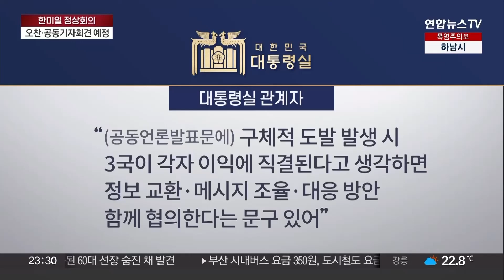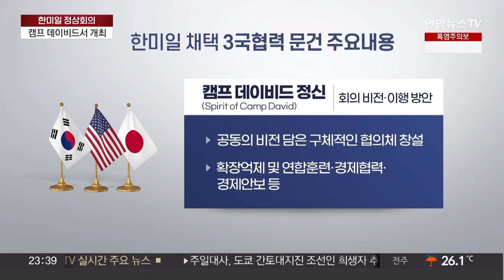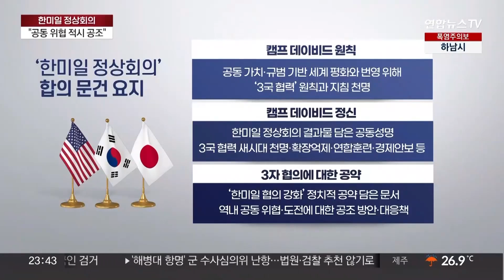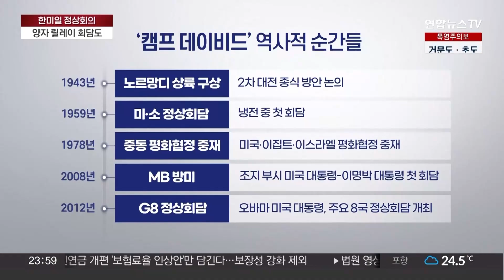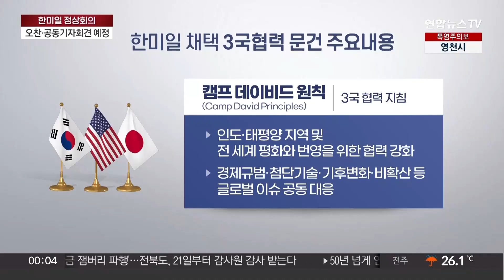[뉴스특보] 캠프데이비드 한미일 정상회의…'3자 협의 공약' 채택 / 연합뉴스TV (YonhapnewsTV)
[뉴스특보] 캠프데이비드 한미일 정상회의…'3자 협의 공약' 채택
[출연 : 차두현 아산정책연구원 수석연구위원]

미국 대통령 별장인 캠프데이비드에서 한미일 정상회의가 열립니다.

한미일 정상은 3국 협력을 규정한 '캠프데이비드 원칙'과 '캠프데이비드 정신' 문건, 그리고 3국의 공동 위협에 대한 공조 방안을 담은 '3자 협의에 대한 공약'을 채택합니다.

자세한 내용 차두현 아산정책연구원 수석연구위원 모시고알아보겠습니다.

[질문 1] 국제회의나 다자회의가 아니라 별도로 한미일 세 정상이 단독으로 만나는 건 이번이 처음이죠? 어떤 의미가 있다고 보십니까?

[질문 2] 회의가 열리는 장소가 '캠프 데이비드' 인데요. 세계 외교사를 돌아보면 이 '캠프 데이비드'에서 중요한 사건이 벌어진 적이 많습니다. 그야말로 역사의 현장이라고 할 수 있을 텐데요?

[질문 3]  우리나라 대통령이 '캠프 데이비드'를 찾는 것은 2008년 이명박 전 대통령 이후 두 번째입니다. '외교 9단'으로 불리는 바이든 대통령이, 이번에 회의 장소로  '캠프 데이비드'를 선택한 이유가 있을 것 같습니다.

[질문 4]  캠프 데이비드에서 열리는 세 정상의 만남이라, 정상회의에 이어 3국 정상이 격식 없이 친밀한 분위기에서 대화가 이뤄질 것 같습니다. 바이든 대통령이 특별히 준비한 이벤트가 있을까요?
[질문 5] 대통령실과 백악관에서 이번 회의에서 합의되고, 발표될 내용들을 일부 공개했습니다. 하나씩 살펴보죠. 먼저 3국 정상회의 후 채택될 '캠프 데이비드 원칙'과 '캠프데이브 정신'이 발표된다고 하죠. 어떤 차이가 있는 건지요? 원칙은 지침이고 정신은 이행방안으로 보면 되나요?

[질문 6] 앞서 대통령실은 캠프 데이비드에서 3국 정상이 채택할 2개 문서는 공개했지만, 나머지 1건은 협의가 진행 중이라는 이유로 내용을 공개하지 않았는데요. 오늘 저녁 '3자 간 협의에 대한 공약' 이라는 문건도 채택할 예정이라고 밝혔습니다. 문건이 3개가 되는 셈인데요. 이렇게 세분화해서 발표한다는 건 어떤 의미인가요?

[질문 7] 합미일 협의 강화에 대한 정치적 공약이라고 대통령실은 설명을 했는데요. '공약'이란 단어가 눈에 띄는데요. '협약'이 아닌 외교 용어에서 '공약'이란 말이 낯선데요? 강제성을 내포하는 말인가요?

[질문 7-2] 역내의 공동 위협과 도전에 대해 3국이 적시 공조한다는 건데. 그럼 한국이 한반도를 넘어 인도·태평양 지역 분쟁에 더 적극 관여하게 되는 건지요? 대만해협에 위기 상황이 발생했을 때도 포함될 수 있는 건지 궁금합니다.

[질문 8] 백악관은 몇시간 전 "한미일 정상이 북한의 도발에 대응하기 위해 다개년 공동 군사훈련 계획을 발표할 것"이라고 밝혔습니다. 한미일 공동군사 훈련 정례화 일환으로 보여지는데요.
일단 다개년이란 말이 주목되구요. 군사훈련의 내용도 관심입니다.

[질문 8-1] 제이크 설리번 백악관 국가안보보좌관은  한미일 3국의 협력이 아시아·태평양지역에서의 '나토 동맹'은 아니다"라고 설명
했습니다. 나토의 확장에 대한 러시아와 중국의 견제 때문일까요?

[질문 9] 미국·인도·호주·일본이 참여하는 '쿼드' (Quad)보다 밀도 있는 안보협력체가 될 것이라고 하는데 어떤 차이가 있다고 봐야 할까요?

[질문 10] 3국 관계가 사실상 '준동맹'으로 격상되는 것 아니냐는 분석까지 나오지만, 군사적 의미로만 따져보면 동맹과는 거리가 있는 걸로 보면 되나요?

[질문 11] 이번 정상회의를 통해 세 나라가 각각 얻을 것이 있고, 내줘야 할 것도 있겠죠. 우리나라가 얻는 실익은 무엇이고 감수해야 할 부분은 무엇인가요?

[질문 12] 한미일 정상회의 외에도 한일 정상회담이 열리죠. 대통령실은 한일 회담에서 오염수 문제는 의제가 아니라고 했는데요. 일본 측이 얘기를 꺼낼 가능성은 어떻게 보십니까?

[질문 13] 남북 대화가 단절된 가운데 우리 정부가 한미일 공조 강화와 이번 정상회의에 공을 들여야 하는 이유는 무엇이라고 보십니까?

[질문 14] 한미일 3국은 이번 회담을 계기로 정상 간 회담을 제도화할 것으로 보입니다. 3국 외교, 국방, 안보실장의 정기...▣ 연합뉴스TV 유튜브 채널 구독